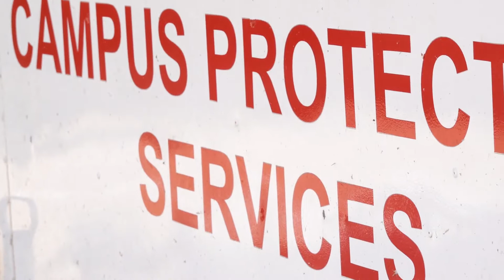CPS campus security helps